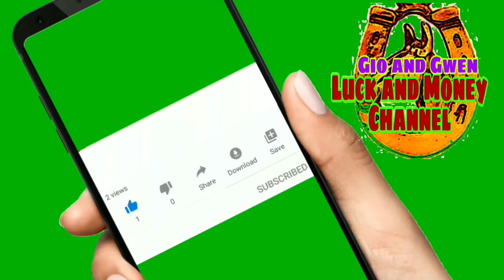KAPALARAN HOROSCOPE NGAYON | DECEMBER 7, 2020 - AND GWEN AND MONEY CHANNEL